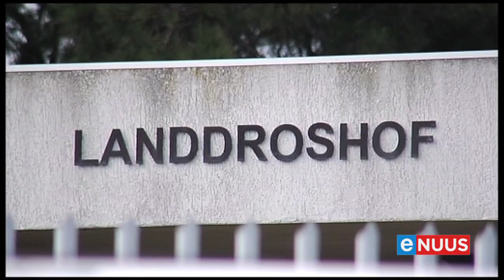Vermeende bendelid in hof vir moord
Bonteheuwel, Kaapstad, 23 November - 'n Man wat al voorheen van moord beskuldig is, het in die Bishop Lavis-landdroshof in Kaapstad verskyn op aanklagte van moord en roof. Fernando Isaacs is in hegtenis geneem nadat hy glo 'n vrou van Bonteheuwel, Lauren Braiden, buite haar werkplek doodgeskiet het.